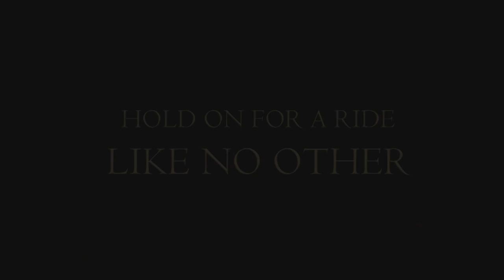RollerCoaster Legends PSVR Trailer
Rollercoaster Legends Playstation VR Trailer